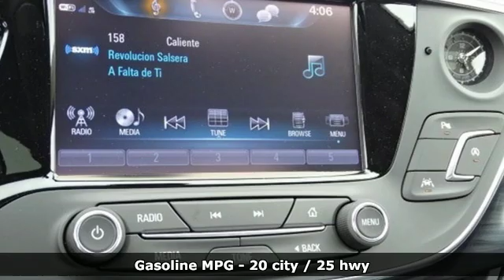New 2019 Buick Envision Lansing MI Flint, MI #9503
Year: 2019
Make: Buick
Model: Envision
Trim: Premium I
Engine: 2.0L 4-Cylinder DGI DOHC VVT Turbocharged
Transmission: 9-Speed Automatic
Color: Gray
Interior: Dark Galvanized
Stock #: 9503
VIN: LRBFX3SX7KD124164

Address:
1500 E Main St